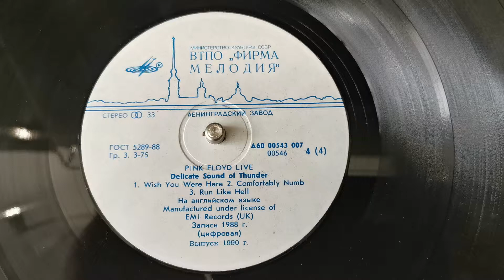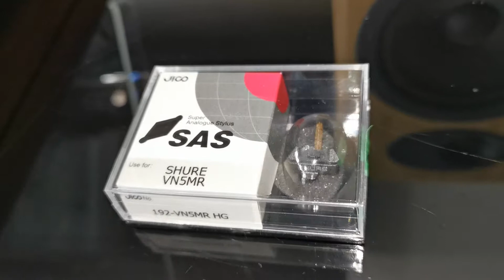Teledyne Acoustic Research "The AR Turntable" Shure V15 Type V-MR